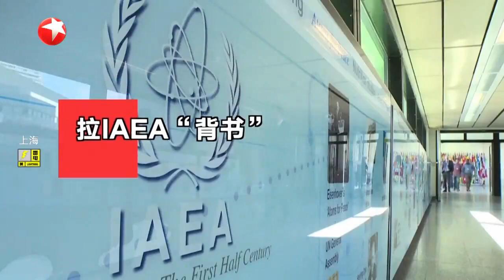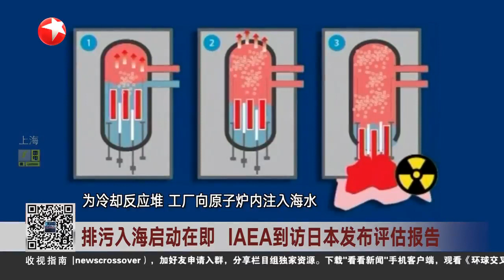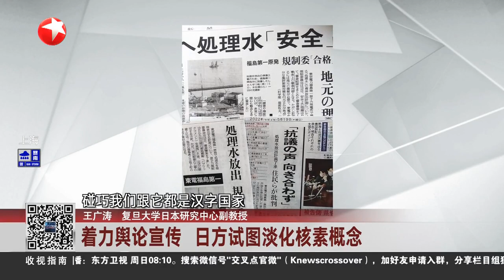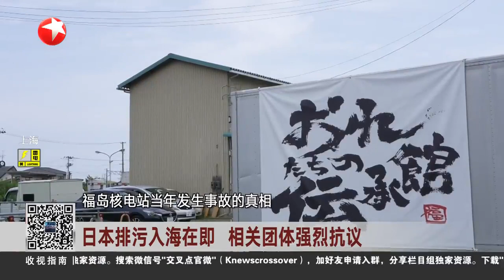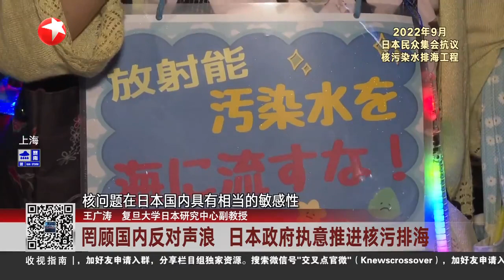日本强推排污入海 海洋安全遭遇挑战《环球交叉点》20230716【看看新闻Knews】FULL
【简介】
《环球交叉点》是东方卫视推出的一档深度国际时评栏目，节目强调以中国国家利益为核心，邀请相关领域专家，对当前涉及中国的国际热点问题进行解读、分析和探讨。

看看新闻Knews是上海广播电视台最核心的新闻新媒体产品之一，是国内重要新闻资讯平台、最权威的视频内容来源之一。